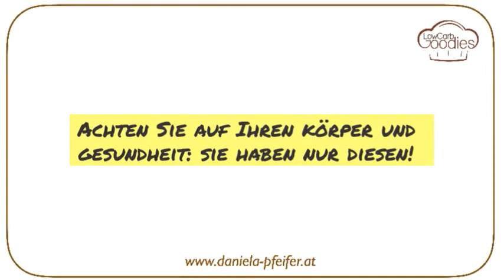Radieschensprossen ziehen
Radieschensprossen ziehen: soooo einfach geht´s! Und sie sind soooo gesund! Wer einen Stoffwechselturbo benötigt, sollte mehr davon essen - am besten täglich!